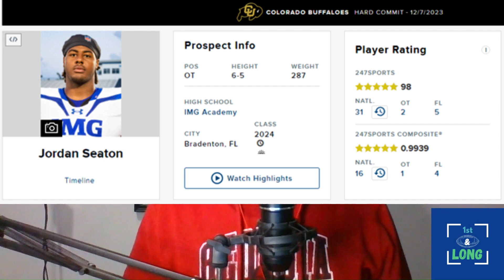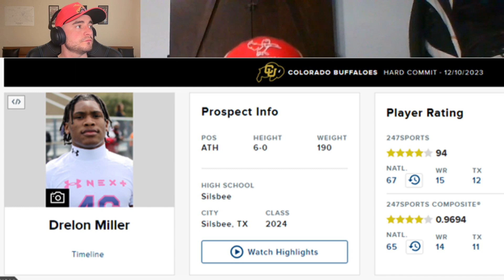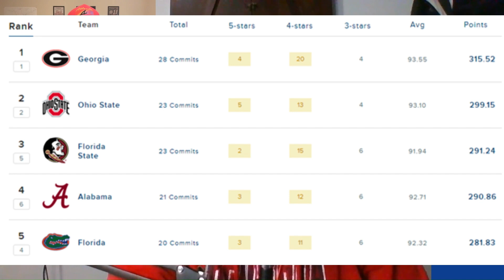Weekly Recruiting UPDATES | Coach Prime and the Buffs looking for linemen | Team Rankings | 1st&LONG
Here are some weekly updates, commitments, and de-commitments in the College Football recruiting world! And we take a look at current recruiting rankings for the 2024 cycle!